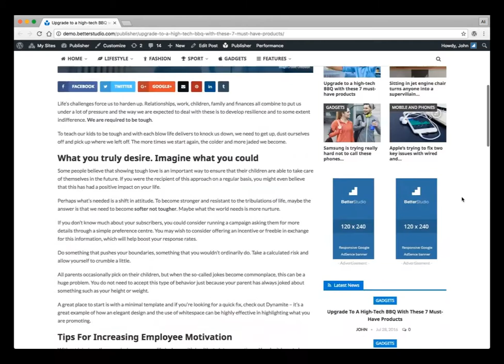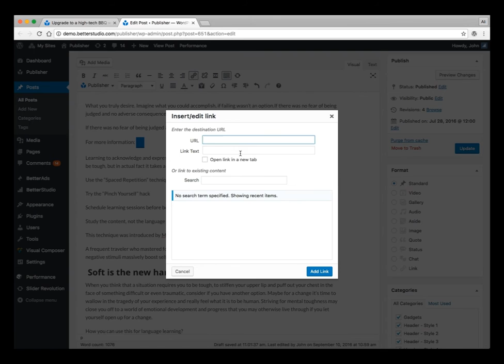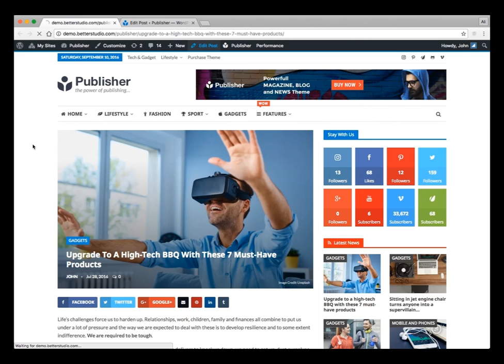Format Post Content Style - WYSIWYG TinyMCE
We had hard pressure on moving WordPress Editor ( TinyMCE ) into Advanced and real WYSIWYG editor to change style of posts content like adding padding, highlighting, making custom lists or creating multi column texts easier than ever inside the editor and real.

Publisher is the edge of power and art in publishing! It will allows you to publish posts, articles and videos in ease with stylish design and options that are mind blown!

Publisher template equiped with 8 style. When we say style we mean it! they are not just style, they have complete separeate style and options for defferent porpuses.

Also if you need help in setting this theme up, You can register at our community manager for getting top notch support: